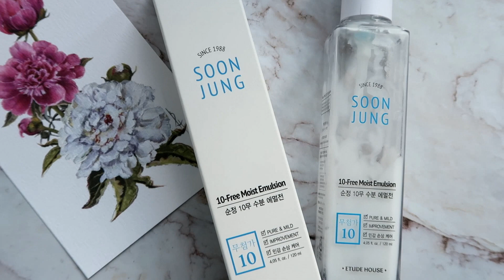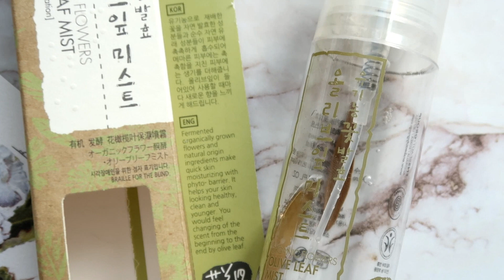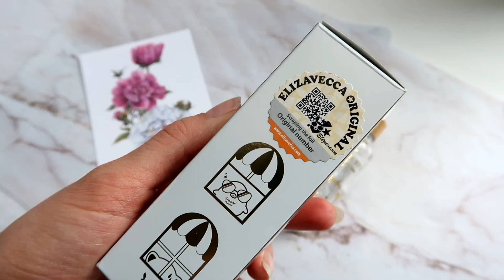Мои пустые баночки 🍼. Июнь 2018 🍉. Корейская косметика.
ПРОЧИТАЙ МЕНЯ

Друзья, сегодня классическое видео, посвященное моим пустым баночкам и бутылочкам за июнь 2018 г. В блоге nikkadon.com - это уже 15 выпуск ^_^ Если, в среднем, у меня заканчивается по 10 средств за 2 или 1,5 месяца, то уже набралось 150 баночек! Хорошо, что я веду учет. В блоге есть все составы + ссылки на анализ каждого состава на сайте cosdna.

✨ Средства из видео:
1. Эмульсия Soon Jung от Etude House
2. Очищающий бальзам Moringa Cleansing Balm от Enature
3. Мист Olive Leaf Mist от Whamisa
5. Сыворотка CF-Nest 97% B-Jo от Elizavecca *
6. Массажное масло Thai lemongrass massage oil от The Body Shop
7. Массажное масло Bio Oil
8. Патчи JMsolution Golden Cocoon Home Esthetic Eye Patch - покупала у roseroseshop, но сейчас у корейских продавцов нет этих патчей
9. Кушон Mochi BB Cushion от Klairs (SPF 40) *
ebay (на ebay без сменных блоков!)
wishtrend (🤔 - будьте внимательны - два сменных блока не входят в набор и стоят дополнительно 9 USD. Надо выбрать отдельно A. Mochi BB Cusion и потом добавить в корзину еще B. Mochi BB Cushion Kit)
10. Эссенция ФТЕ Time Revolution First Treatment Essence [intensive moist] от Missha
11. Увлажняющий крем Rich Moist Soothing Cream от Klairs *

✨Я упоминала:
1. Крем для кожи вокруг глаз Whamisa Organic Flowers Eye Cream
2. Мист Aloe Revital Skin Mist от Innisfree
3. Капсульный крем J.One Hana Cream - не нашла на ebay хорошего поставщика, покупала раньше у ko-pinkplus
4. Щетка для сухого массажа The Body Shop
5. Еще одна щетка для сухого массажа с Iherb, которую многие хвалят (я купила, но еще не пользовалась)

✨Мой тип кожи: мне 33 года, поэтому кожа у меня уже считается возрастной + комбинированная, очень чувствительная, склонная к воспалениям и аллергическим реакциям. Я не дерматолог, не косметолог и не химик, я обычный покупатель и просто делюсь с вами своим опытом.

Я в Instagram - @blognikkadon

* - помечены средства, которые были мне подарены.